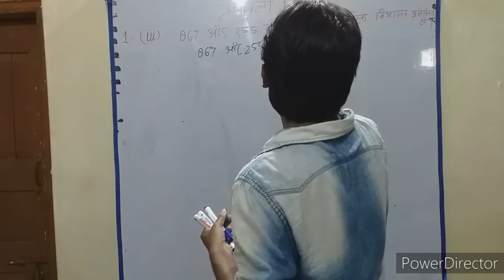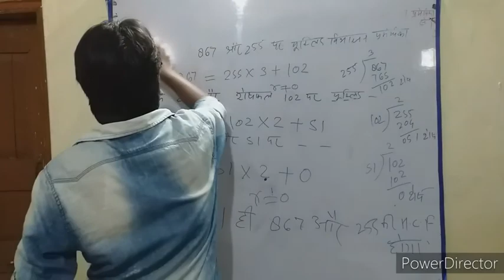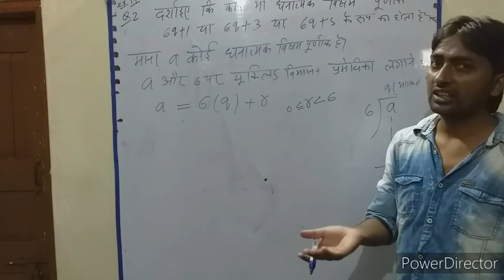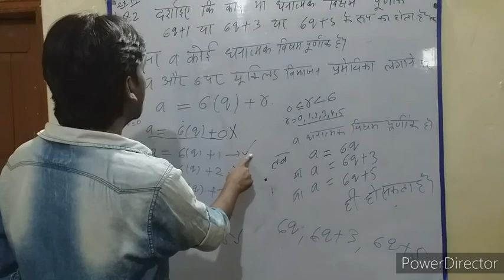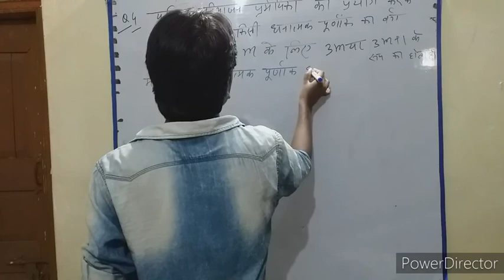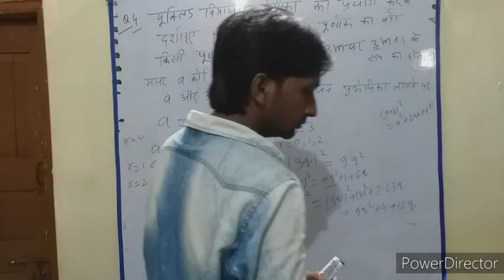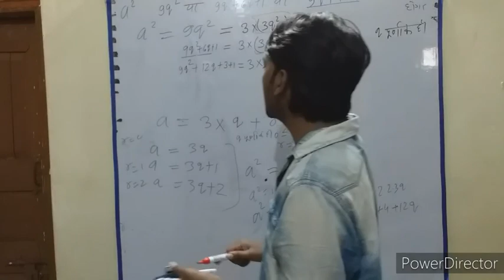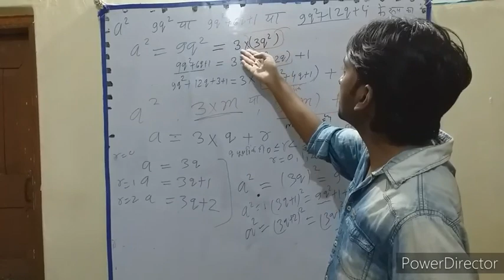कक्षा 10 गणित अध्याय-1 वास्तविक संख्याए L4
Class 10th mathematics NCERT chapter-1 Real numbers  Euclid division algorithm